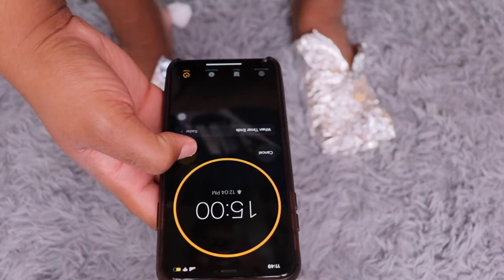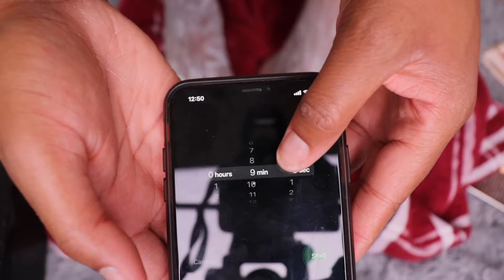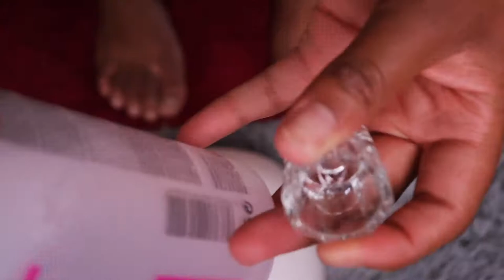SELF CARE SUNDAY | AT HOME PEDI USING VOESH PEDI IN A BOX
In today’s video, I’ll be doing my own pedicure using VOESH Cucumber 4 Step Pedi in a Box. I love this pedicure system and it smells so good. I’m no professional so take it easy on me. I’ll link everything I used in description box.

I hope you guys enjoy this video. Turn your post notifications on so you’ll never miss an upload.
Voesh Pedi in a Box

Foot Files

Beetles No Wipe Gel Top Coat and Base Coat Set

Beetles Gel Color

Manicure Set

UV LED Gel Nail Lamp

DIY TIE DYE MATCHING SETS | ICE DYE METHOD | AS SEEN ON TIKTOK